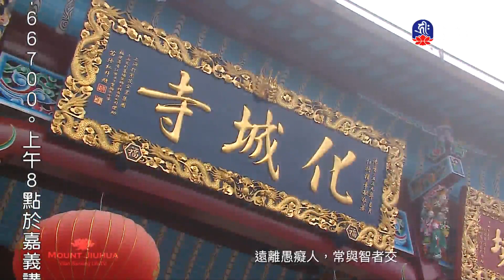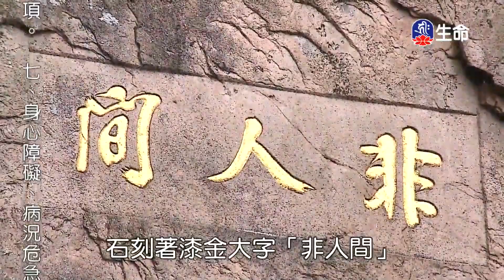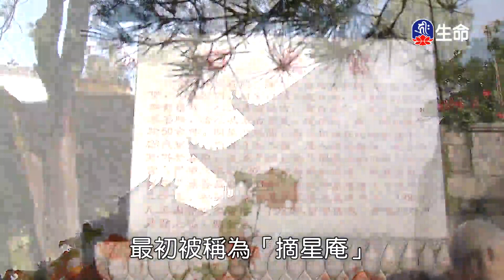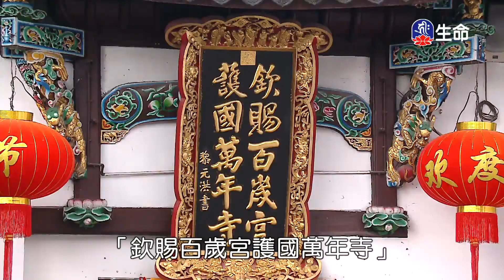八關齋戒開示-02湛樂法師-4_菩提系列_(lifetv_20200620_02:00)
菩提系列_八關齋戒開示-02湛樂法師。